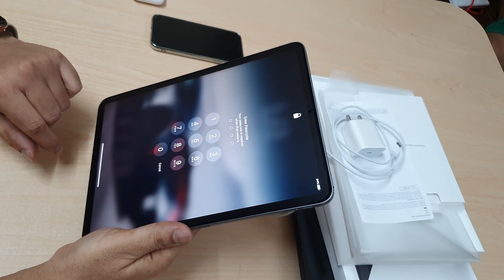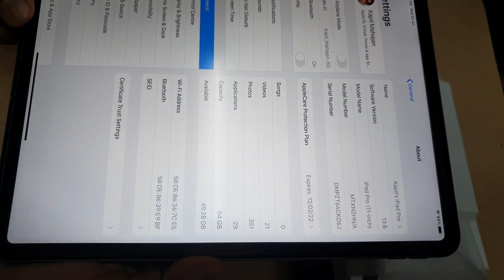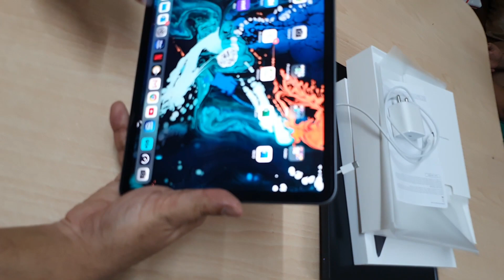***NEW *** Ipad Pro 2018 and is it still value for money | Usage Impression | Ipad pro worth !!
Hello Doston .. This is my first video on youtube...this video is all about basic overview of IPAD PRO 11 inch Wifi Model 64 GB RAM.
Chip  :  A12X Bionic chip with 64-bit architecture Neural Engine
Embedded M12 coprocessor
Camera : Wide: 12MP, ƒ/1.8 aperture
USB-C Charge Cable (1 metre)
Price INR : ₹71,900

About me : Tehnosaur is a YouTube channel , where you get all new technology videos in Hindi , Posting videos regularly and covering latest tech reviews.